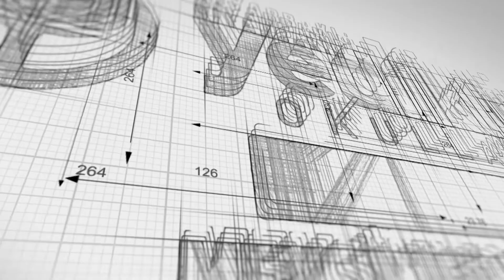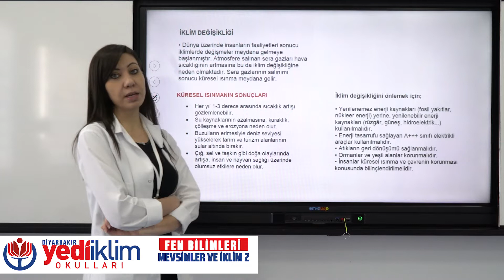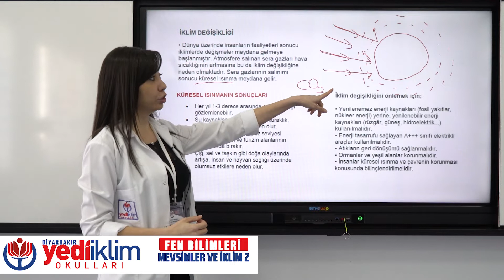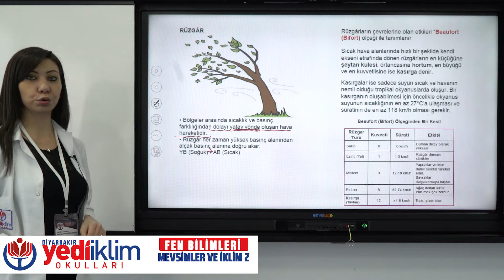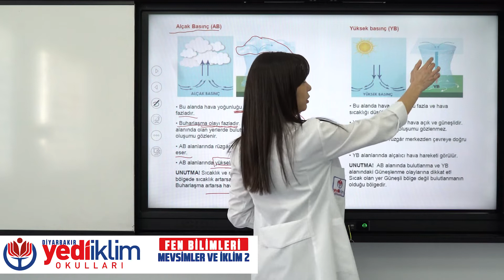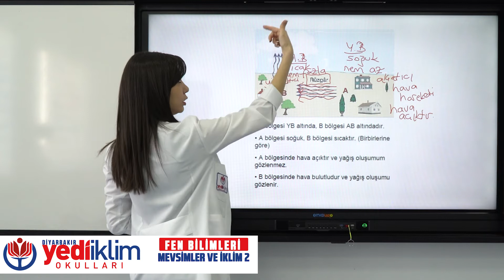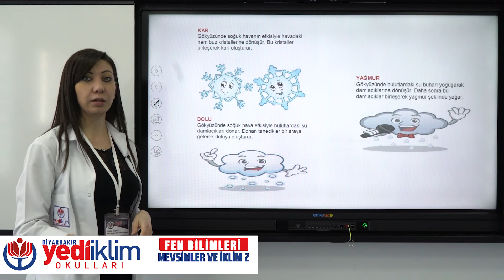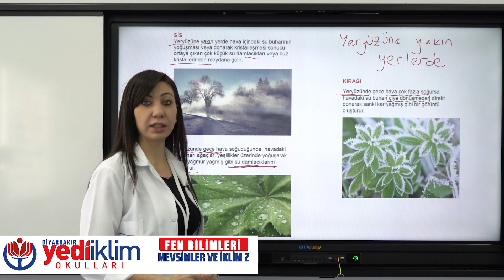8.Sınıf / Ders : Fen Bilimleri / Konu / Mevsimler ve İklim 2